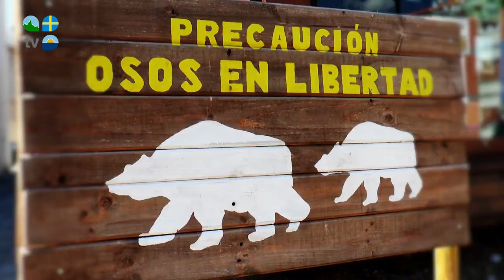Teverga - Turismo Asturias Televisión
Teverga, Pueblo ejemplar de Asturias 2013.